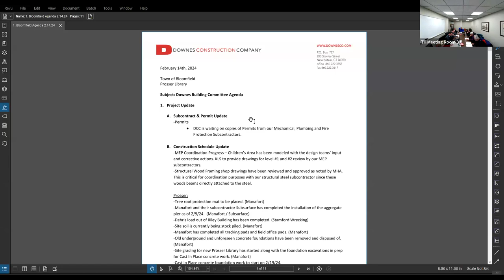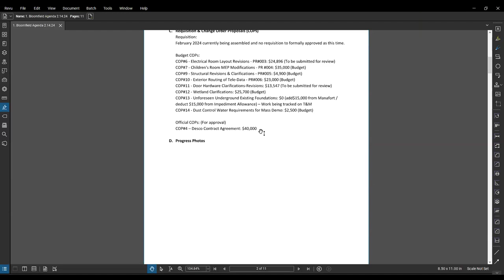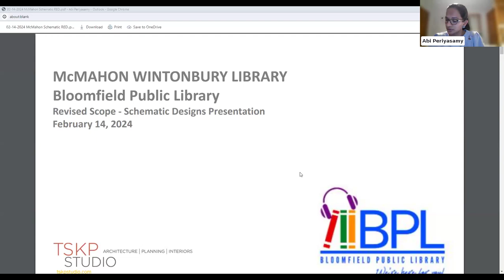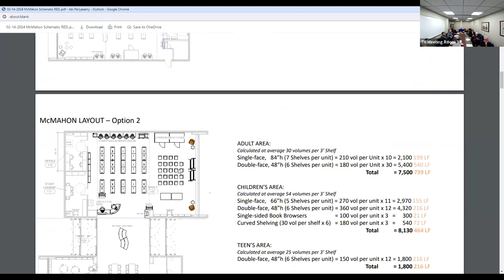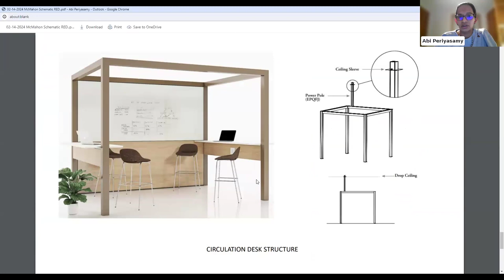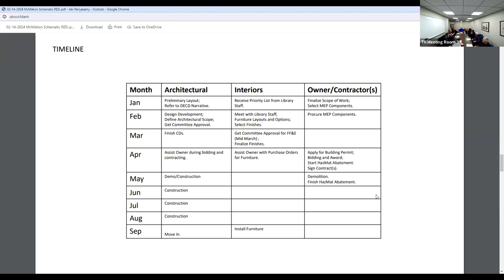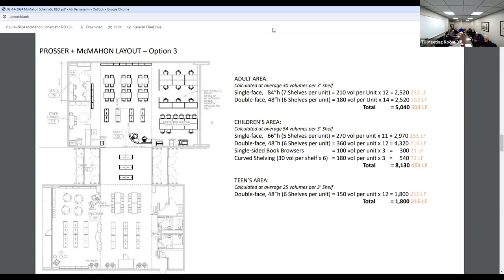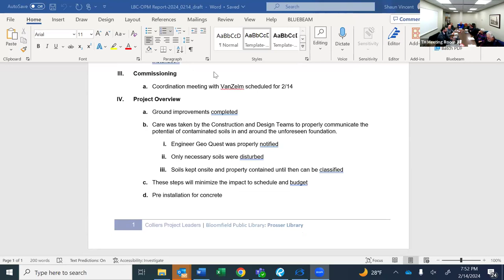GMT20240214 230024 Recording gallery 1920x1080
Library Building Committee meeting 2/14/24